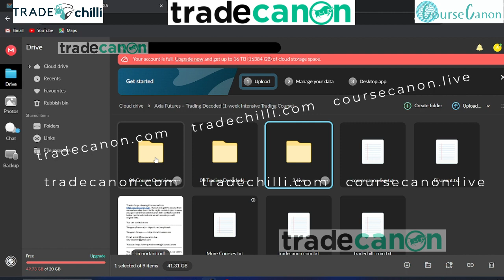Axia futures – Trading decoded (1-week intensive trading course)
Get axia futures – trading decoded (1-week intensive trading course) full course.